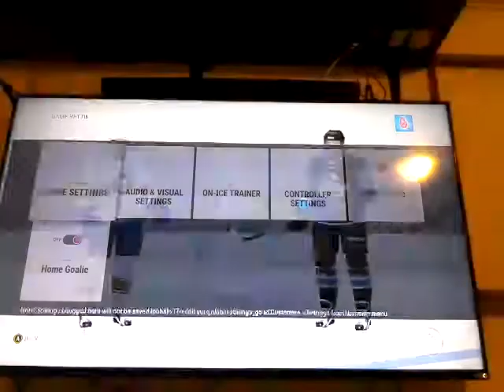NHL Shootout Commentary - Whichita Thunder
Thunder 1
Lakers 0